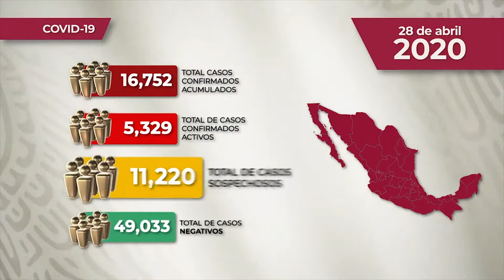CORONAVIRUS - RESULTADOS EN MÉXICO ACTUALIZADO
El director general de epidemología confirmo que mexio suma mil 569 muertes y 16 mil 752 casos confirmados por covid.